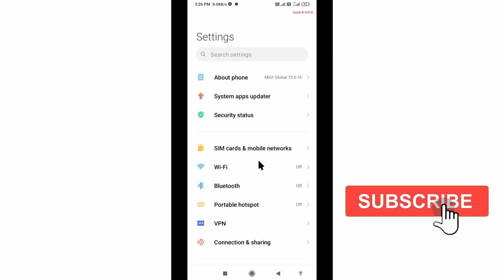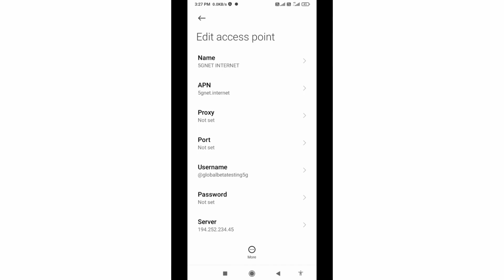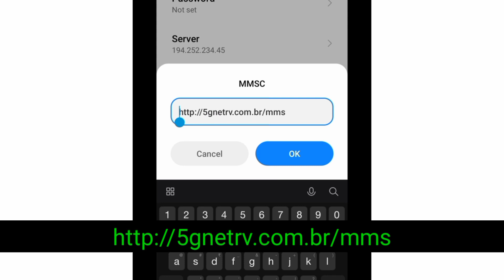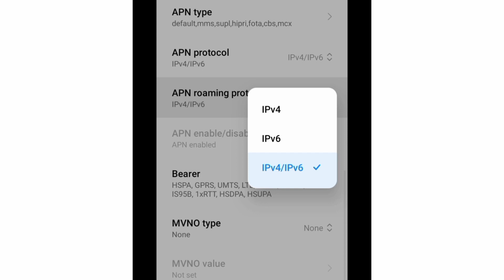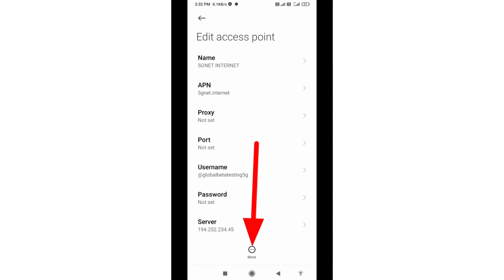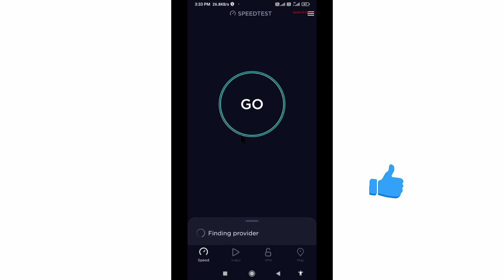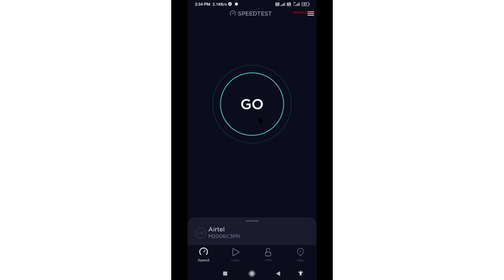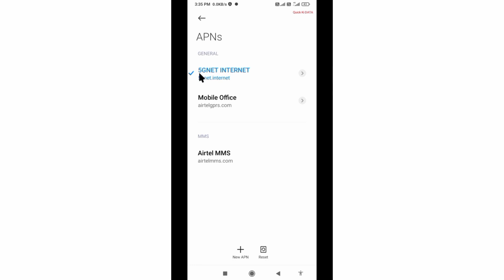Any Sim Cards 5G Beta Testing APN Settings for Android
Hello Friends,
 ▶Android User's.
▶APN Settings for Android
1.▶Tap the [Settings] icon in the app list screen.
2.▶Tap [More...] from [WIRELESS & NETWORKS], and then tap [Mobile networks].
3.▶Tap [Access Point Names].
4.▶From the menu button, tap [Save]. Return to APN list screen and tap the created APN radio button. The setting is now complete.

best airtel apn settings for fast internet 2022
airtel 4g apn settings for high speed internet
best apn settings for high speed internet